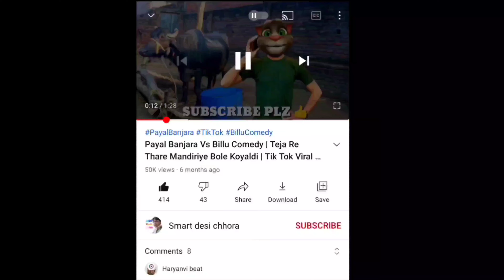Madhuri Dixit song | Aaja Nachle | Kisi Din Banungi | Madhuri Dikshit vs Billu funny comedy